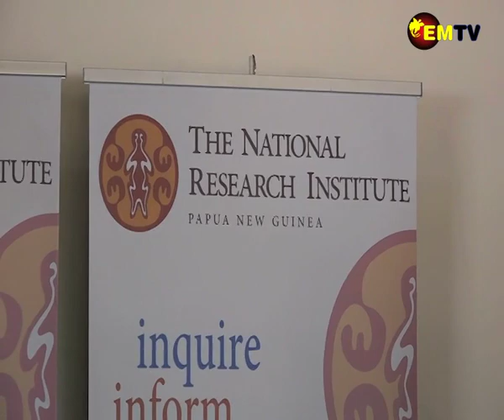NRI ON CUSTOMARY LAND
Independent think tank the National Research Institute of Papua New Guinea has found that Increasing migration combined with natural population growth had seen rapid growth of urban settlements spilling over into peri-urban customary land in Port Moresby.
This process has been fuelled by the shortage of affordable residential housing.